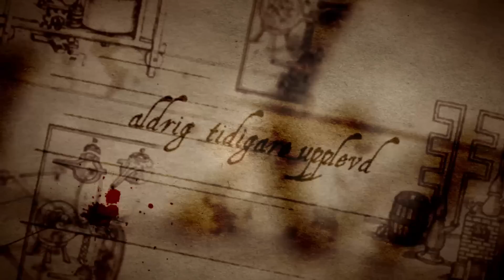Mechanica Liseberg - Nyhet 2015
Liseberg fortsätter satsa på åkupplevelser utöver det vanliga. Våren 2015 öppnar Mechanica, en attraktion som med stor kraft och hög hastighet snurrar åkarna 360 grader – 30 meter upp i luften.

Mechanica blir 5 meter högre än SpinRock, kommer att pendla 60 grader mer än Uppswinget och sätena snurrar fritt, 360 grader, som på gamla TopSpin. Mechanica har helt enkelt tagit det bästa av alla läskiga åkattraktioner och adderat extra allt.